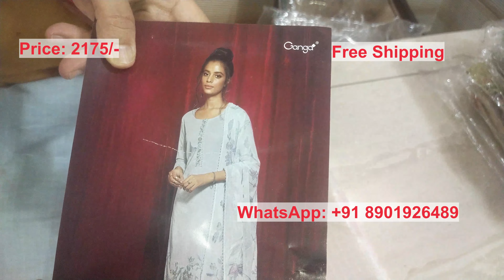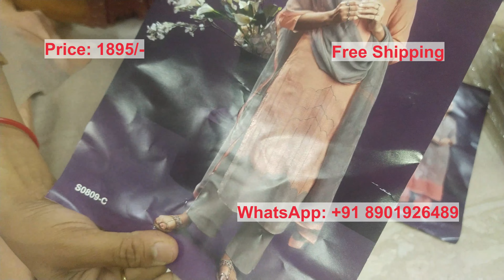Ganga k Suit | Ganga Brand Cotton Suits with Price | Latest Collection | 25 June 2022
@kridhasuits  presents Ganga brand cotton suits collection at best price range.
Ganga k suits
Please take a screenshot of the suit you wish to order and send it on the given WhatsApp number.